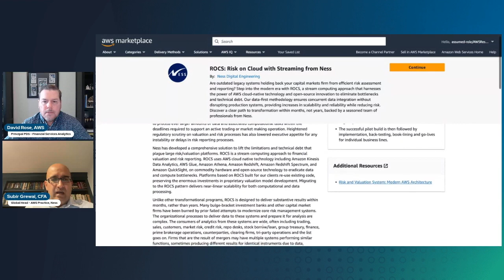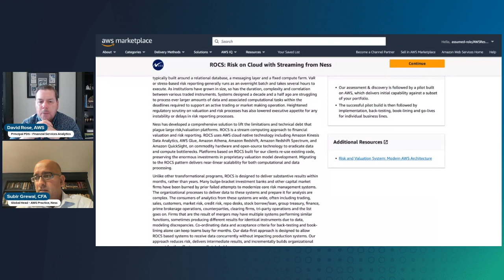Risk on Cloud with Streaming by Ness Digital Engineering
In this episode of 'This is My Offer', Subir Grewal, Ness Global Head - AWS Practice, discusses Ness' offer ‘Risk on Cloud with Streaming" (ROCS) with David Rose, AWS Principal PDS - Analytics.

ROCS helps financial services and capital markets firms modernize their technology stacks with a data-first modernization approach that avoids a “Big Bang”.

The solution leverages streaming architectures on AWS to produce near-real time calculations and visualizations. ROCS on AWS simplifies the transformation of risk, pricing and valuation architectures from EOD batch to streaming, using re-orchestration.

Chapters:
00:00 Introduction
00:30 Introducing Ness
01:18 ROCS Value Prop
05:18 ROCS Approach
09:07 ROCS Architecture
13:22 Current Customers
17:15 Helpful Links